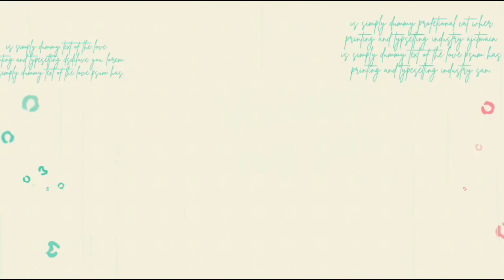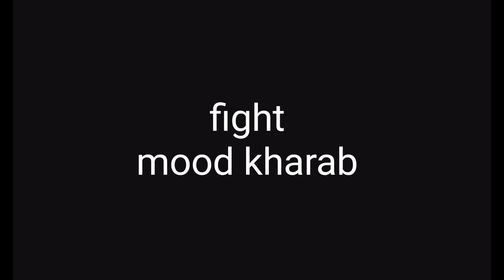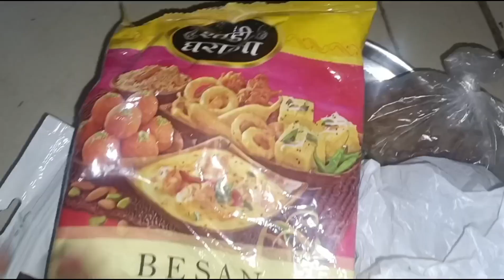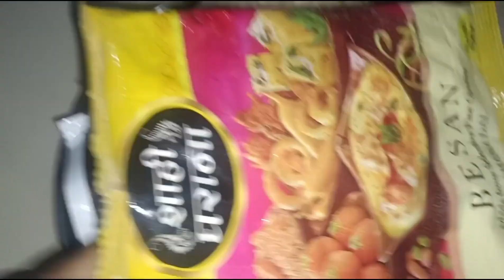Mhujse sab pareshan he rahata hai 😔